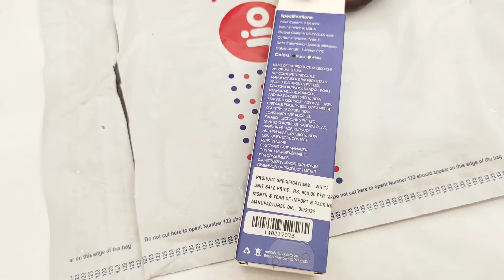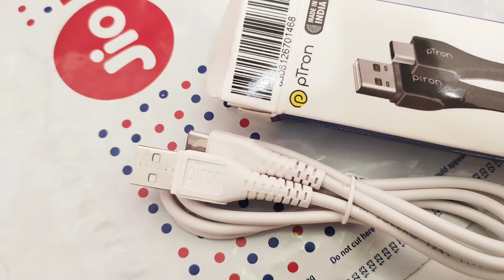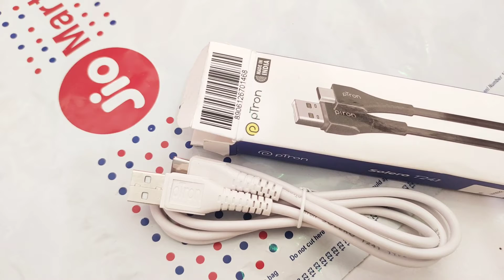Ptron Type C Cable ! Mobile Data cable